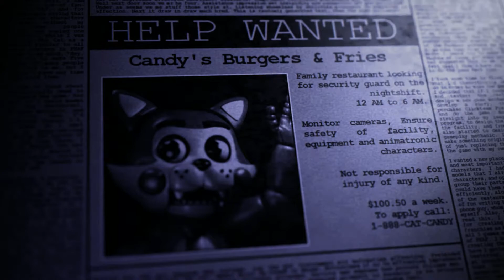Five Nights at Candy's Remastered part 1!!!